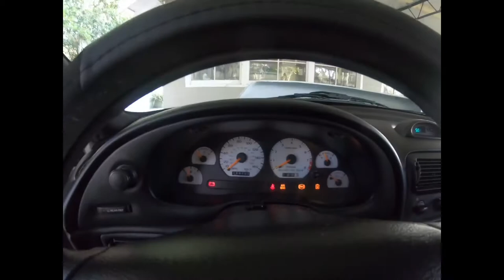Cruising w/John in his s550 with the Cobras!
This was the first video I ever made and I completely forgot to post it! Had a great time driving with my friend John and my old man!